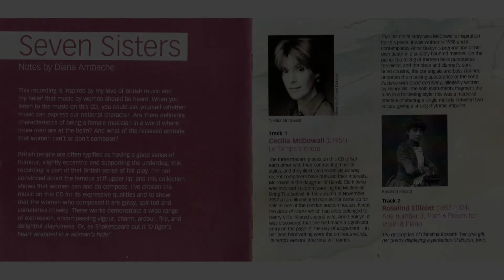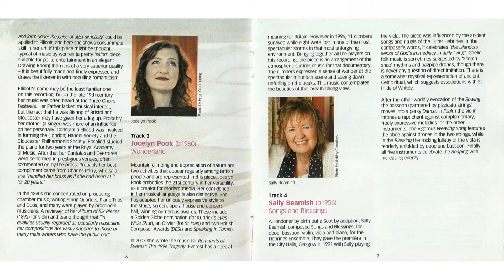Seven Sisters 2 - Rosalind Ellicott, Aria (1891)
Track 2 from the album of chamber music by British women, with David Juritz (violin) and Diana Ambache (piano). More about Rosalind Ellicott and this piece is